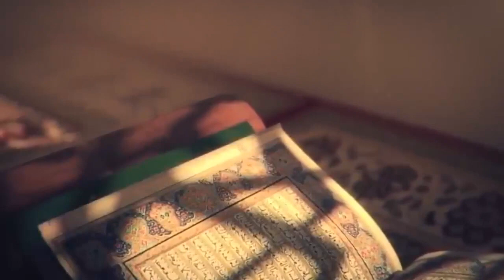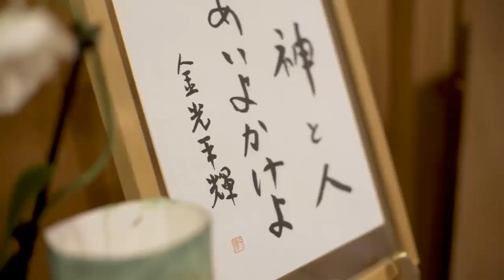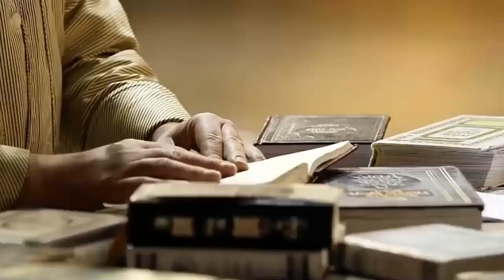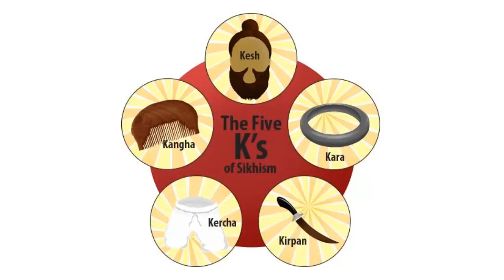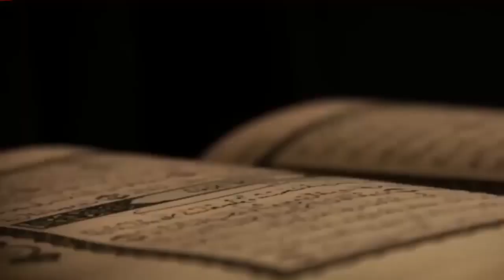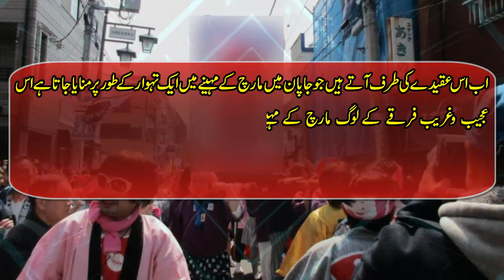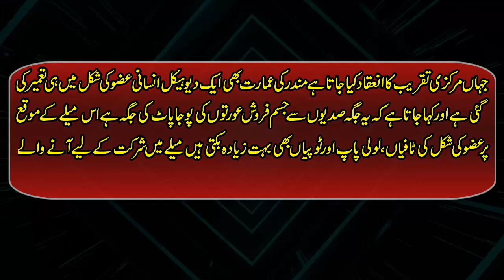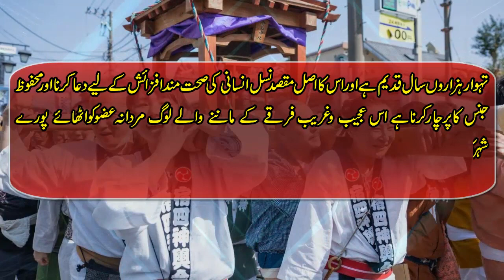Dunia Kay Ajeeb o Ghareeb Mazahib | Different Religions Around the World | Urdu Story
Today we will share information about different religion and religious practices around the world all religions are beautiful and some are strange but they have their own logics.